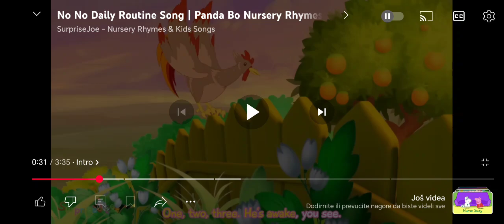Panda Bo Rooster V2 Part 2